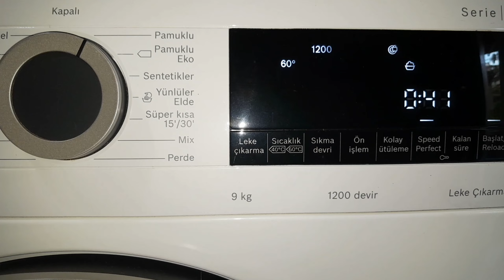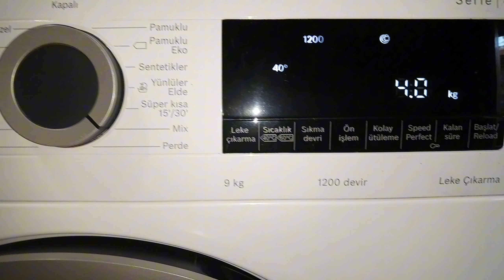RENKLİ HAVLU,ÇARŞAF,YASTIK KILIFLARI NASIL YIKANIR?DETERJAN NEDEN KÖPÜRMEZ? KIRIŞIKLIK NASIL ÖNLENİR